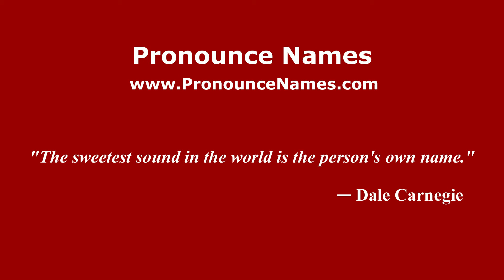How to pronounce Ildar Gizatullin (Russian/Russia) - PronounceNames.com